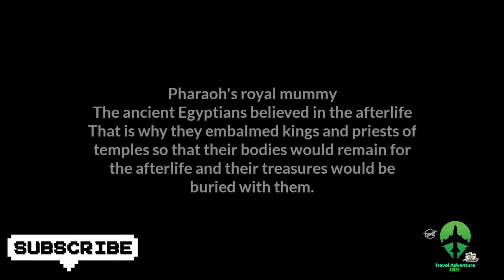Mummies of Egyptian Royal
Royal Pharaonic Mummies
The ancient Egyptians believed in the afterlife
That is why they embalmed kings and priests of temples so that their bodies would remain for the afterlife and their treasures would be buried with them